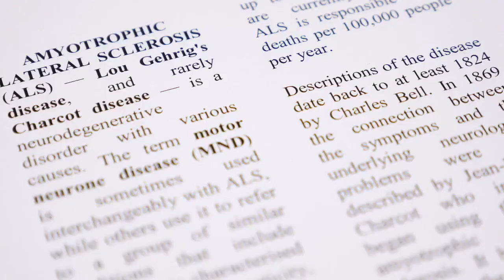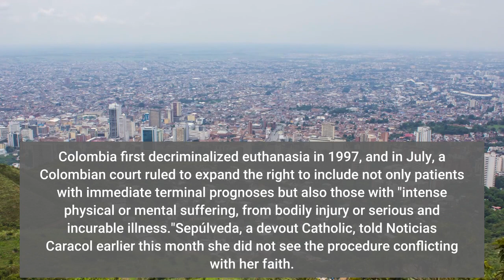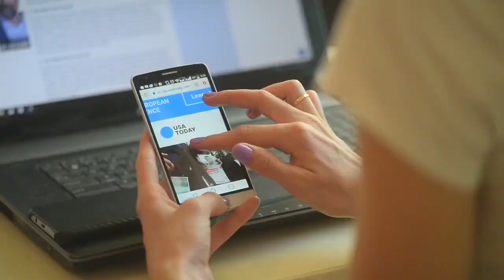Colombian woman's euthanasia blocked days before she was ready to die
A Colombian woman who was set to become the country's first person to die by legal euthanasia without an immediate terminal prognosis had the procedure canceled days before it was scheduled to occur, a human rights group said. Martha Sepúlveda, 51, who has amyotrophic lateral sclerosis, or ALS, was scheduled to die by euthanasia Sunday but received a letter late Friday that the procedure would not be allowed to go forward. The Colombian Pain Institute, where Sepúlveda was to die, ruled that her condition had improved from July to October and that it could no longer take place, according to the Laboratory of Economic, Social and Cultural Rights, or DescLAB, the organization representing Sepúlveda. DescLAB said, however, Sepúlveda had not been treated at the pain institute for months, "but according to them she is better."Sepúlveda's son, Federico Redondo Sepúlveda, 22, said his mother felt she was "back to her previous state of desperation and sadness, and there’s nothing that can change that,” according to a video statement provided to the Washington Post. The case has garnered international attention, raising questions around how expansive euthanasia laws should be. Colombia first decriminalized euthanasia in 1997, and in July, a Colombian court ruled to expand the right to include not only patients with immediate terminal prognoses but also those with "intense physical or mental suffering, from bodily injury or serious and incurable illness."Sepúlveda, a devout Catholic, told Noticias Caracol earlier this month she did not see the procedure conflicting with her faith. "I believe in a God who doesn't want to see me like this," she told the TV station. ALS, also known as Lou Gehrig's disease in the United States, has no cure and is always fatal. According to the ALS Association, the average survival time is three years, though a small share of people diagnosed with the disease can live longer. ALS is a degenerative disease in which a person's nervous system no longer allows for control of their muscles. People with ALS can over time lose the ability to walk, eat and breathe. Noticias Caracol reported Sepúlveda slowly lost the ability to walk over the past three years of living with ALS. She told the news station she was at peace and calm about her decision to die. The interview drew widespread attention to Sepúlveda's case, and Noticias Caracol reported the Colombian Pain Institute cited it when ruling that Sepúlveda's condition had improved. Colombia is a majority Catholic nation, and church teaching opposes both assisted suicide and euthanasia. News of her procedure drew criticism from church leaders in the country."In accordance with our deepest Christian convictions, death cannot be the therapeutic answer to pain and suffering in any case," Bishop Francisco Antonio Ceballos Escobar said, according to the National Catholic Register.